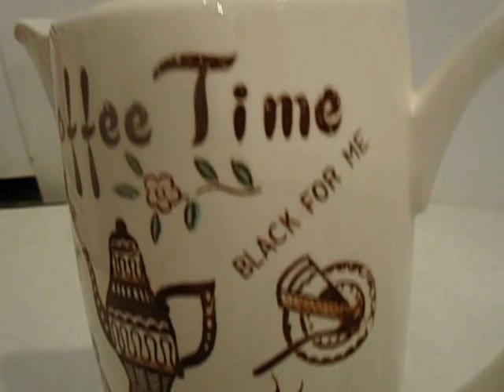Vintage/ Antique 5-Piece Musical Coffee Pot + 3 Matching Mugs